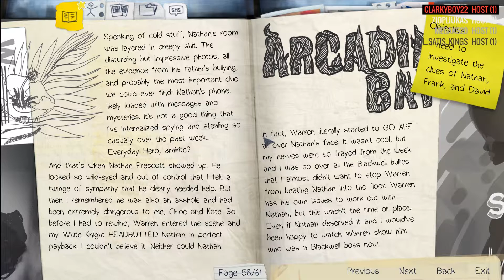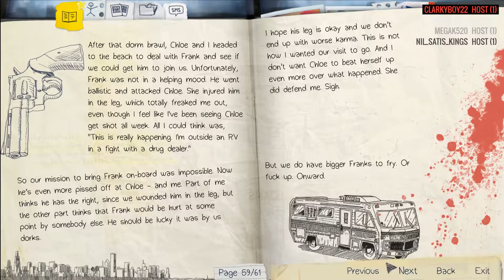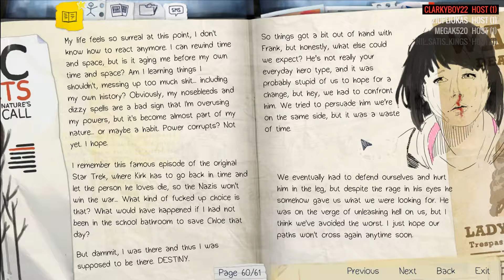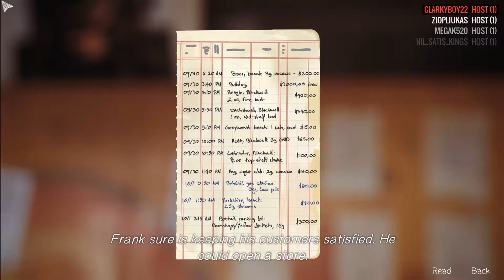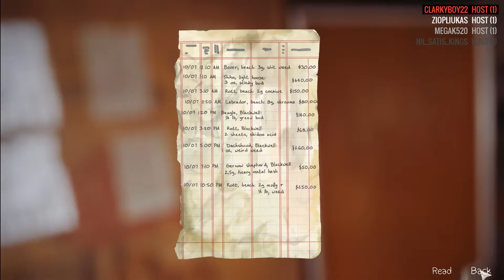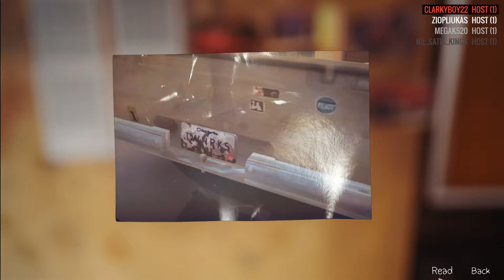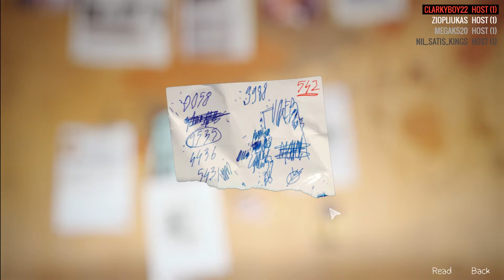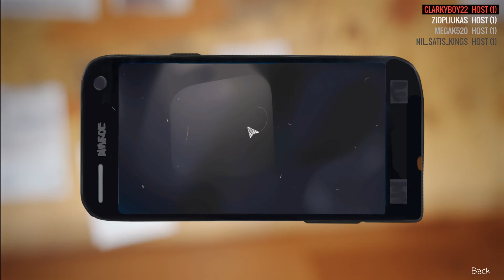We Play...Life Is Strange - Episode 4, Part 6: "Rewind! Again!"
Recorded th October 2016

This is the first game in a long time, that Mel has sat down to play. I badgered her into it for sure, but after wrestling with the controls she quickly gets sucked into the story. Hopefully you guys enjoy the first episode of this beautiful game with a gripping story, and amazing soundtrack!

If you are wanting to be super generous and REALLY like the content I put out there, you can check out my new tips / donation / subscription page I have over on gamingforgood.net right this is mainly for twitch but all donations will get shout outs in my next video as well as help drive content forward.